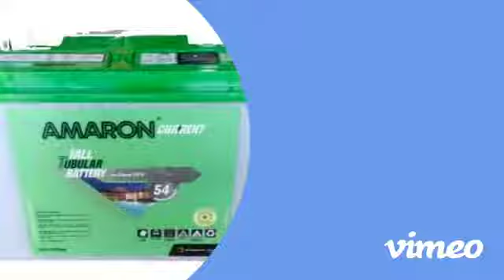Amaron 150Ah Current Tall Tubular Inverter Battery AR150TN54 54Months +91 9247753412 +91 9160004772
Amaron 150Ah Current Tall Tubular Inverter Battery (AR150TN54) 54Months Prices & Installation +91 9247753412 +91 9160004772

Amara Raja Batteries Limited is the technology leader and is one of the largest manufacturers of lead-acid batteries for both industrial and automotive applications in the Indian storage battery industry.

Amaron inverter batteries are compatible with any brand of inverters available in the market, so you are never at a loss for power. Amaron with a wide range of inverter batteries to suit varying needs and applications of end users.

This CURRENT AR150TN54 model inverter Tall type Tubular Plates design battery is 12 Volts and 150Ah battery suitable for all types of inverters and UPS backup applications. This battery comes with water level indicators it eliminates the need to remove the vent cap to check the water level.

FEATURES :  Amaron Current Tall Tubular Battery 150Ah AR150TN54
Factory Charged
Extra thick plates ensure long life
Special alloy - very low battery maintenance
Very good charge acceptance- suitable for frequent power cuts
Level indicators enable easy maintenance
Minimum Maintenance
Withstand Frequent and Long Power-cuts

Contact Amaron 150Ah Current Tall Tubular Inverter Battery (AR150TN54) 54Months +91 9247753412 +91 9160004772